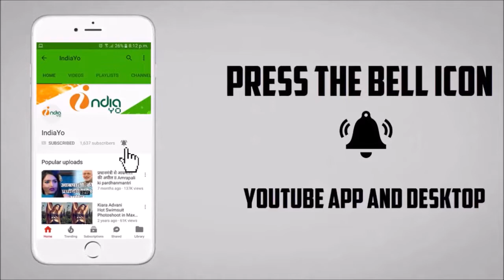Nirahua Chalal London को पहिले दिन बम्पर ओपनिंग - Dinesh Lal Yadav, Amrapali Dubey